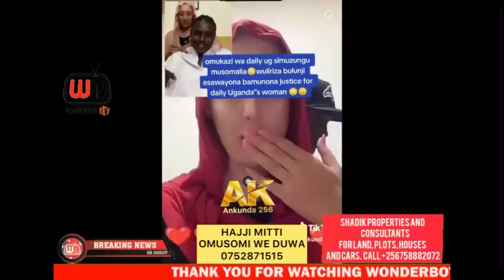Emilanga Daily Ug mukazi we bamututte Ssezala omu somalia